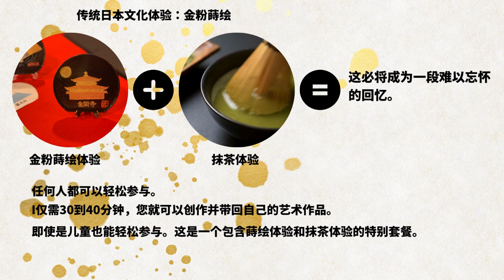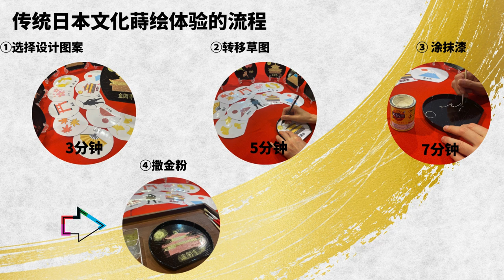天保山・響 蒔絵体験説明中国語 天保山・響 蒔绘体验说明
蒔绘是一种日本传统的漆艺技法，通过将金粉或银粉撒在未干的漆上，制作出精美的装饰图案。在天保山・響，您可以亲自体验这一古老技艺的魅力，并将您的艺术作品带回家作为纪念。

体验流程：

选择设计图案：从多种设计选项中选择您喜欢的图案。
转印图案：将选择的图案转印到漆器表面。
涂抹漆：沿着图案的轮廓小心地涂抹漆。
撒金粉：在湿漆上撒上金粉或银粉。
完成作品：等待金粉固定后，您的蒔绘作品就完成了。
这一体验适合所有年龄段的人，即使是初学者也可以轻松参与。

1分以内のショートムービーを導入しやすい低価格でPRを
15秒・30秒・45秒・60秒のCM提供

３６０度VR動画撮影・編集を行なっています。

★その他　多数